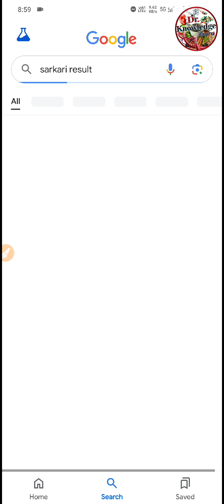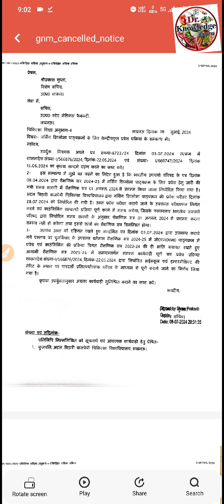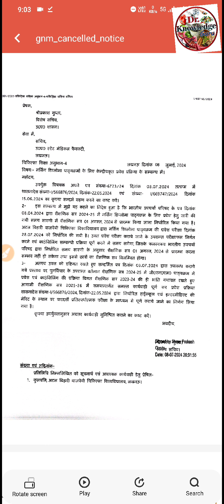क्या सोच रहे हो GNM कर लो नहीं तो बहुत पछताओगे सब बदल गए है नियम इस बार ही आखिरी मौका है GNM करने का